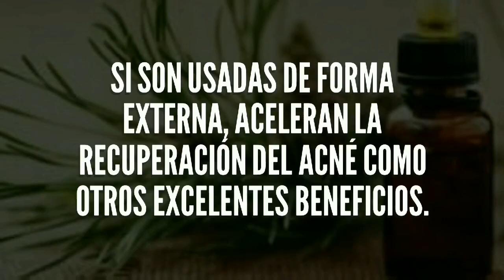Aceite de romero para acné